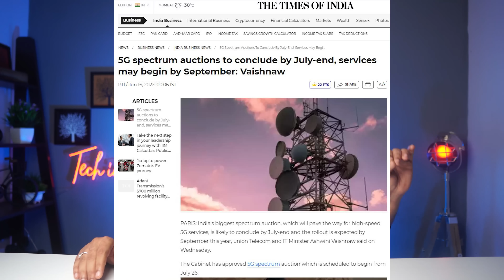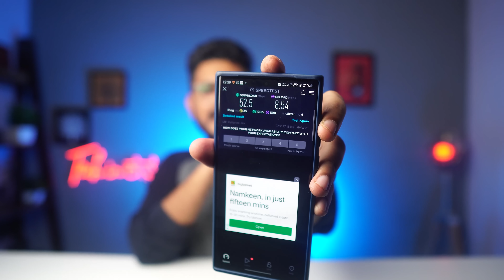5G ಬಂದ್ರೆ 4G ಫೋನ್ ಗತಿ ಏನು ? 5G speed ಎಷ್ಟು ? ರಿಚಾರ್ಜ್ Plan? |Kannada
5G ಬಂದ್ರೆ 4G ಫೋನ್ ಗತಿ ಏನು ? |Kannada video(ಕನ್ನಡದಲ್ಲಿ)